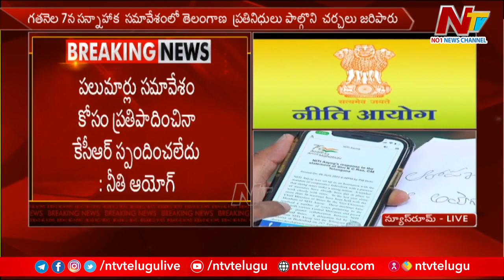ఎజెండా తయారీలో రాష్ట్రాలకు సహకరించడం లేదన్న ఆరోపణ సరికాదు - నీతి ఆయోగ్ | Special Report | Ntv